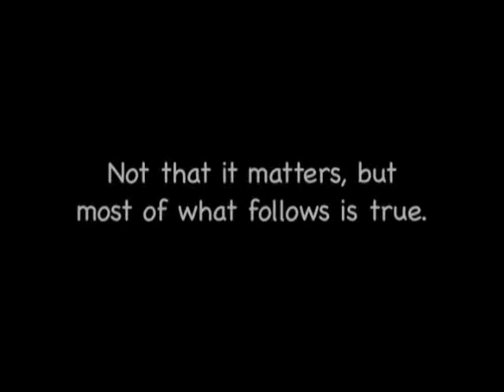The Kindergarten Shuffle - Trailer (AALBC.com Screening 9/23/10)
to learn more the screening
The Kindergarten Shuffle follows parents Julia and Seth as they search for the best kindergarten for their child in the madness of New York City. Private, public, gifted and talented, Jewish Day school, are all on the table.